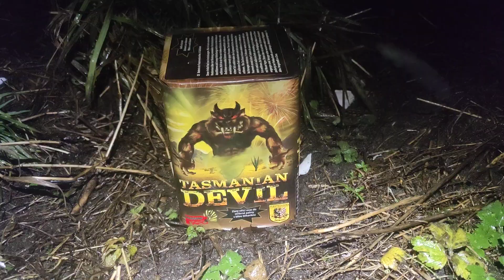wyrzutnia NS11606 Tasmanian Devil Pyro Moravia fireworks